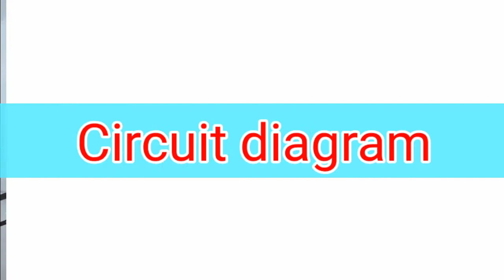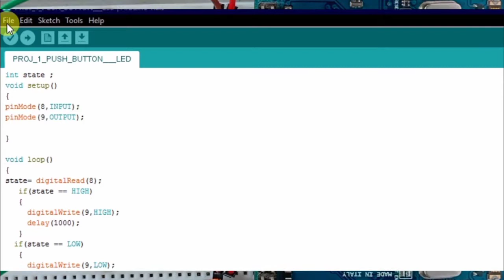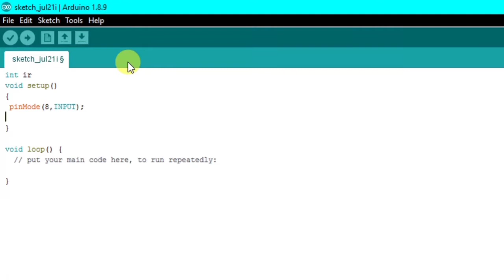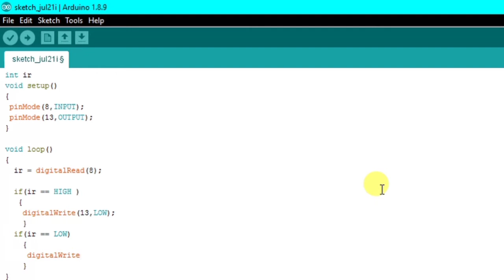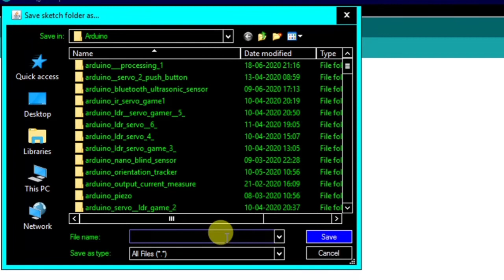Arduino motion detector using IR sensor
arduino + IR sensor + LED||
arduino projects ||
simple arduino project ||
IR sensor ||
arduino project with IR sensor ||
IR sensor programming ||
motion detection using IR sensor ||

Welcome to crazytronics friends

In this tutorial I am going to show you how to make motion detector using arduino and IR sensor.
in this project we need the following components
1. breadboard          -- 1
2. arduino uno         -- 1
3. IR sensor             -- 1
4. LED                      --  1
5. Jumper cables   --  5

and also for programming we need arduino IDE software.

So watch complete tutorial for better understanding of this project .
if you have any doubt then ask us in comment section.